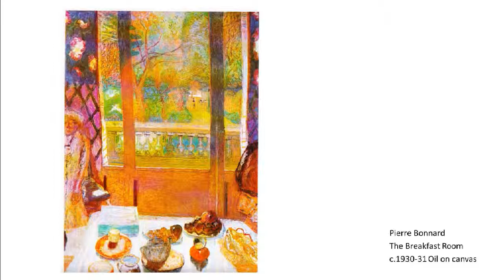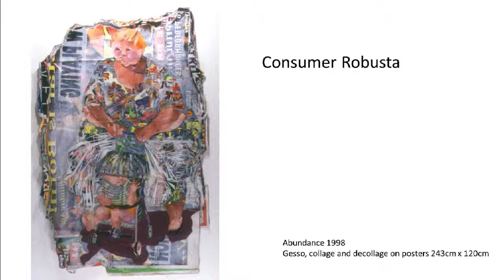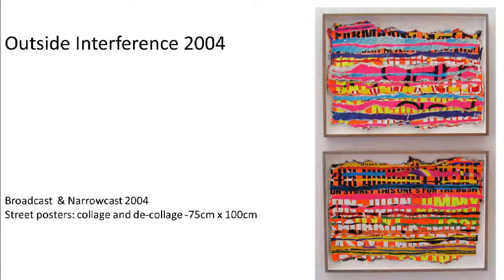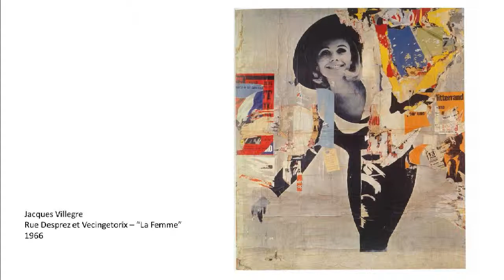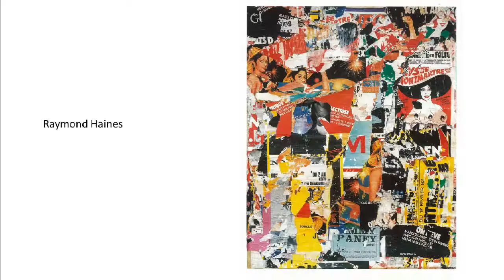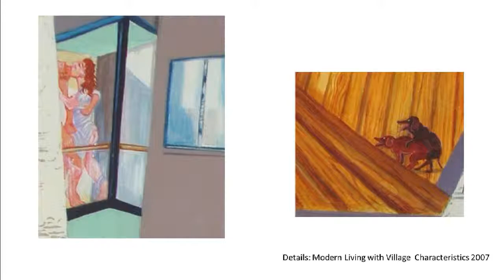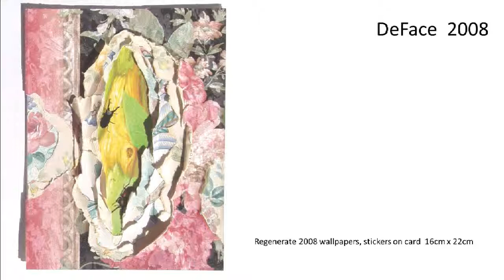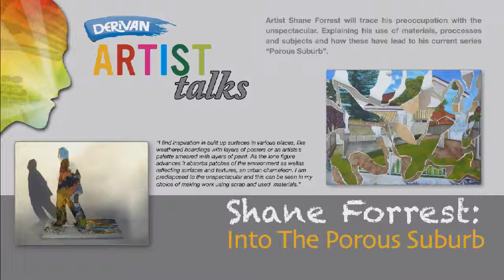Derivan Artist Talks - Shane Forrest